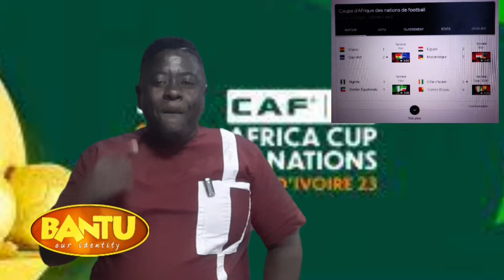CAN 2023-- Les grosses surprises de la CAN